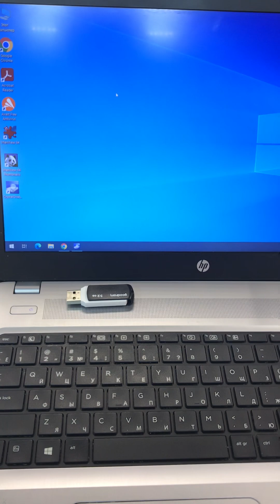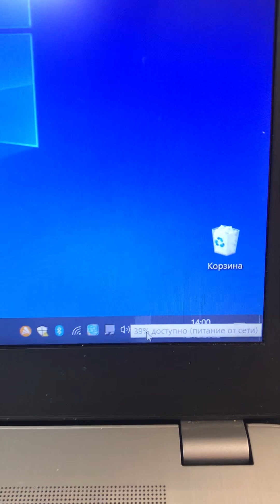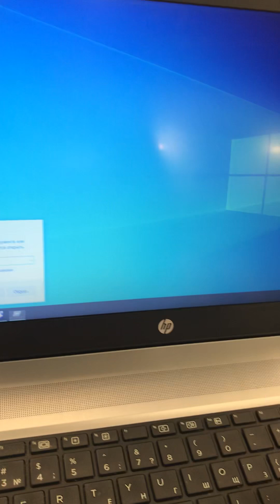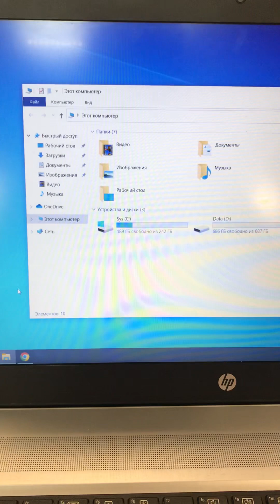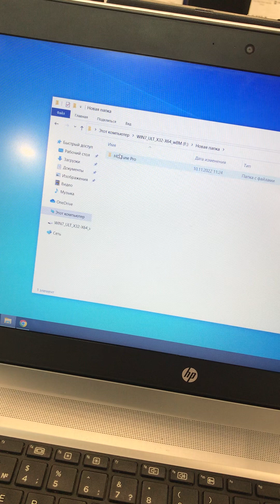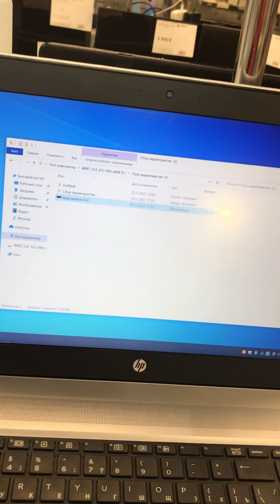12 декабря 2022 г.